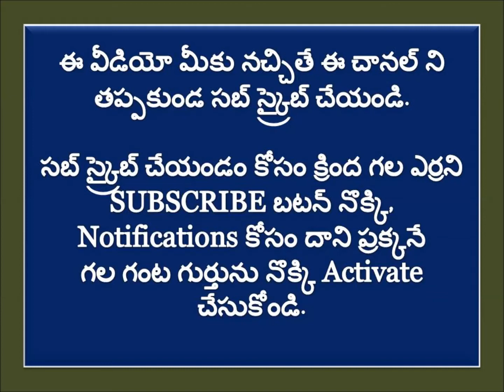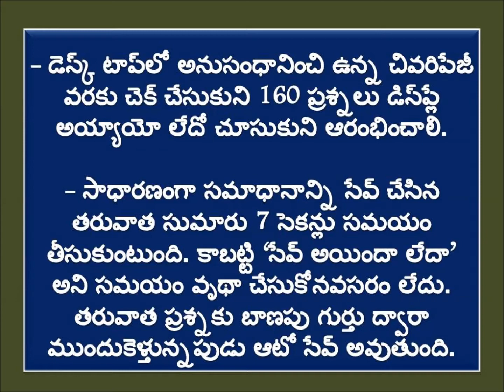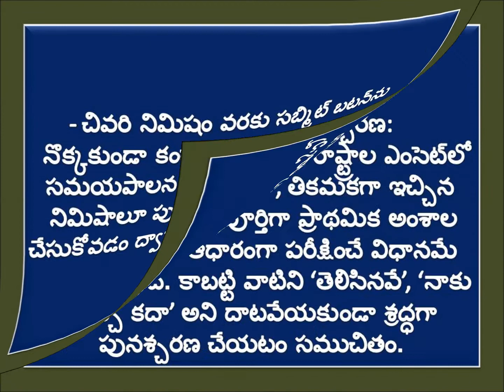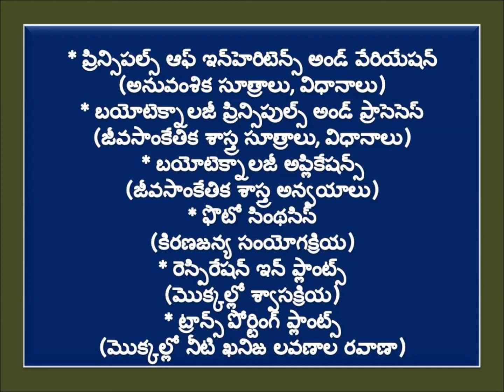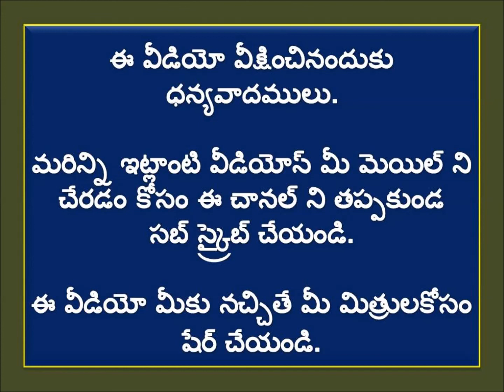Guidance For EAMCET Online Test - ఎంసెట్‌ ఆన్‌లైన్‌ పరీక్ష రాసే విద్యార్థులకు సూచనలు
Tips To Write EAMCET Entrance Examination For Intermediate Students - ఎంసెట్‌ పరీక్ష రాసే ఇంటర్మీడియట్‌ విద్యార్థులకు సూచనలు